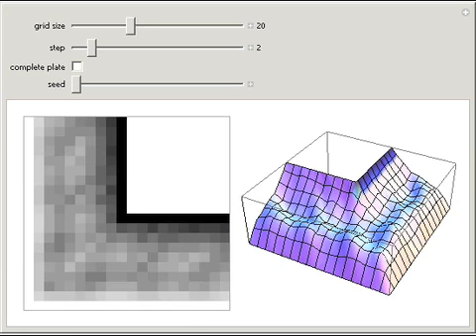Relaxation Method for Electrostatic Problems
We use the relaxation method to approximate solutions of Laplace's equation. Starting with a grid of points with fixed values at the boundaries, the value of the solution at a point is the mean of its four neighbors. (This can be seen with a Taylor seri...